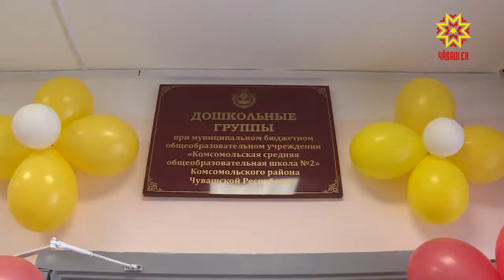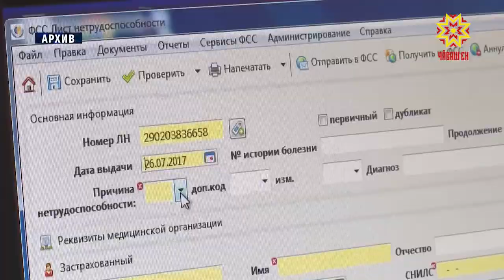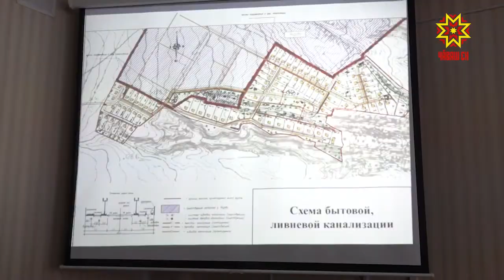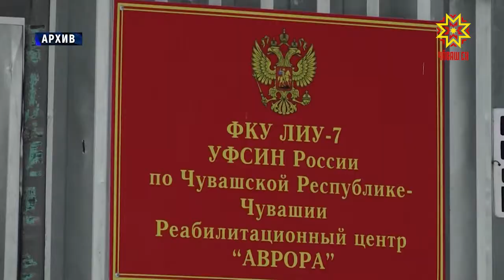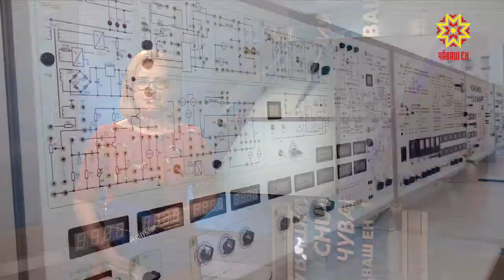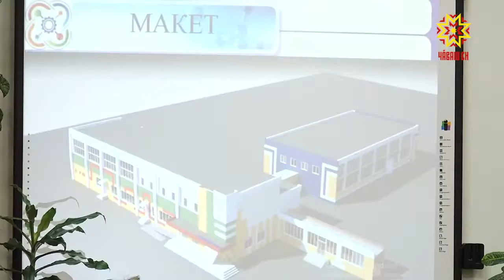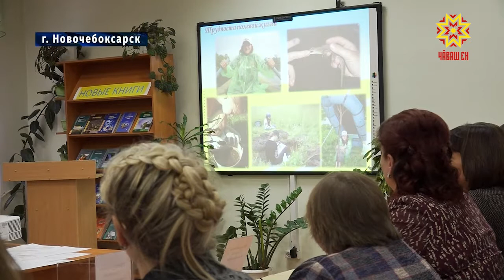Республика 18.01.2019 на русском языке. Вечерний выпуск